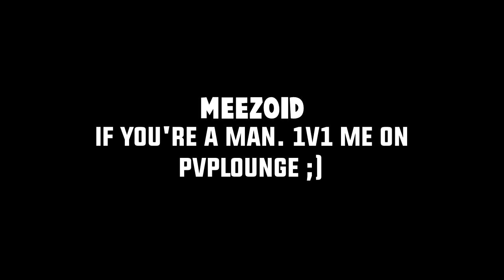MeeZoid Raped Me :(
► Packs Used:
● Glyphault v6